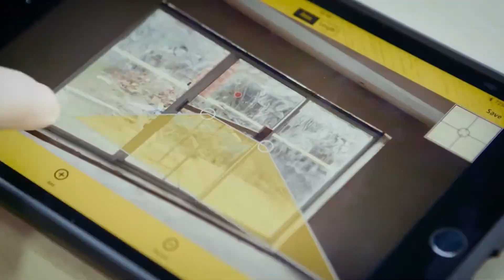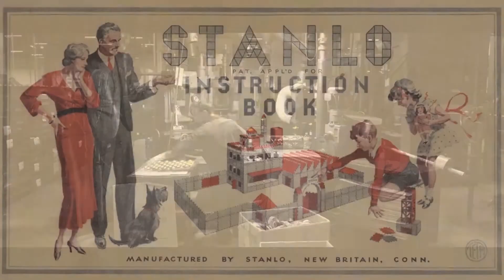STANLEY® Celebrating 175 Years of Tradesmen Partnership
Our history is built on creating the future. For over a century we've built a legacy by producing some of the most well known hand tools and storage products in the world all to help you build a legacy of your own. It's this rich history that has made STANLEY a trusted name and industry pioneer.